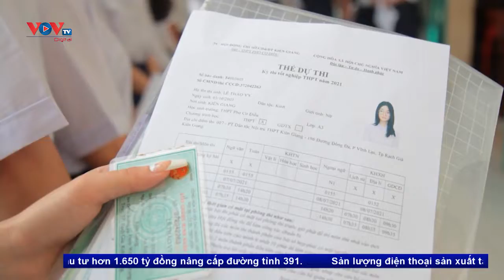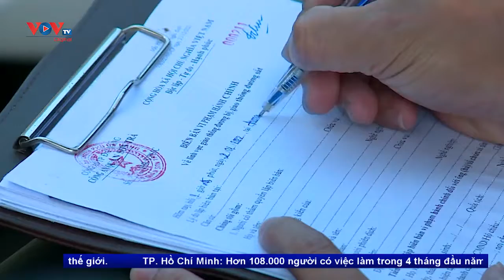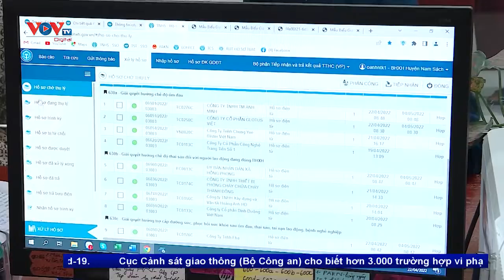Bản tin Nhịp sống hôm nay 11h30 ngày 4/5/2022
Những nội dung chính có trong chương trình:
- Kiểm tra công tác chuẩn bị phục vụ SEA Games 31 tại Bắc Giang và Bắc Ninh
- Nỗ lực xây dựng nông thôn mới nơi huyện nghèo 30A
- Ấn Độ: Số người chết do nắng nóng cao kỷ lục